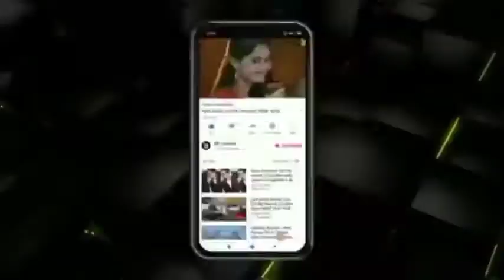Ambition With Lyrics।। NACHIKETA।।Bengali Song By R-Series..